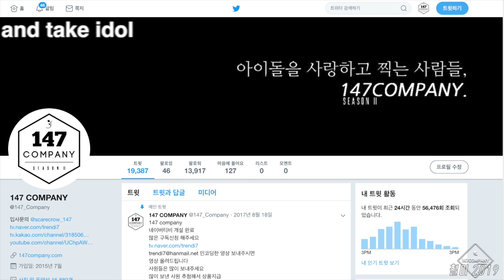April CHAEKYUNG Jinsol COUPLE 에이프릴 진솔 채경 커플 리액션 190826 4k BY 147Company 아이돌라디오 직캠 fancam